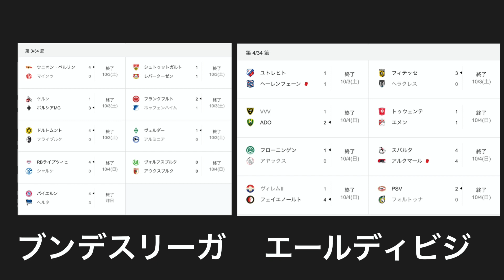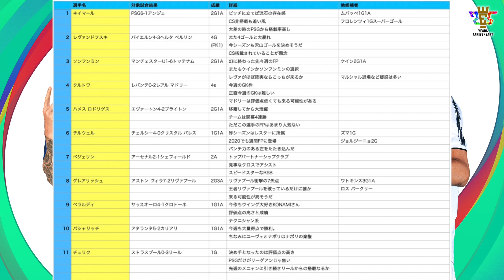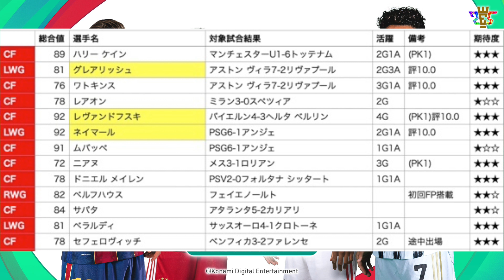【ウイイレ2021myClub】 10/8週間FPガチャPOTW予想！目玉選手が二人同時搭載で2021一番の激アツの予感 【予想】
昨年、リアルなゲームプレイや新しいオンラインの遊び「Matchday」を導入し、世界最大のゲーム見本市「E3 2019」で「Best Sports Game」を受賞した「ウイニングイレブン」シリーズ。
25周年を迎える今年の”ウイイレ”は、面白さはそのままにチームや選手を最新シーズンのデータにアップデート。

発売日：2020年9月17日（木）
PS4 『クラブエディション』：4,480円（税抜）　※ダウンロード版のみ
PS4 ディスク版・ダウンロード版：3,980円（税抜）
好評発売中！